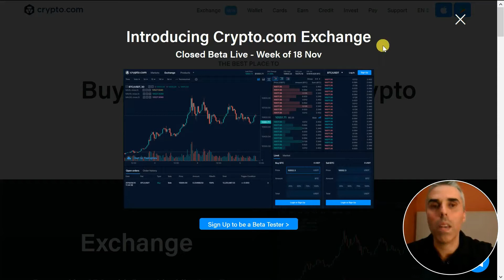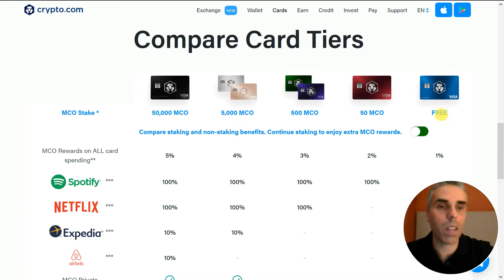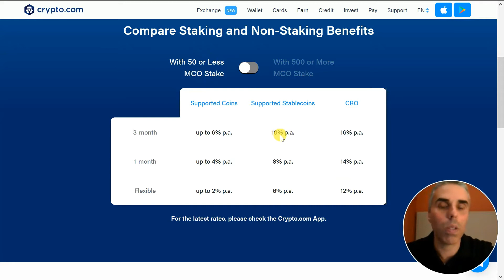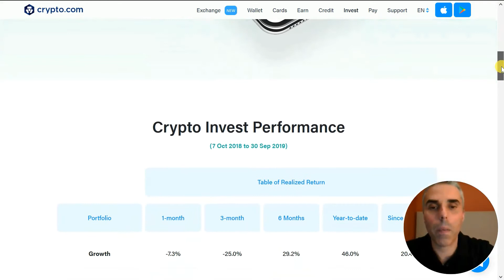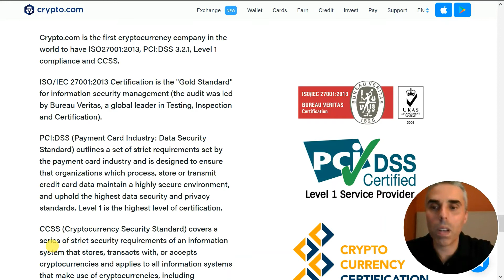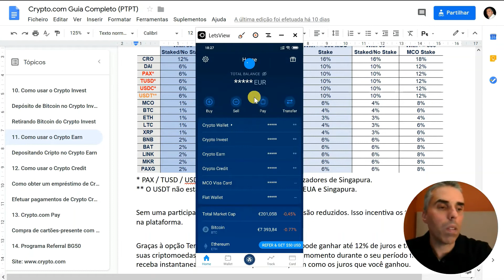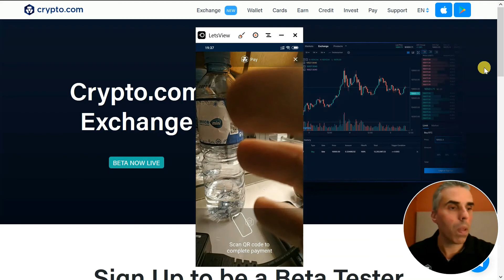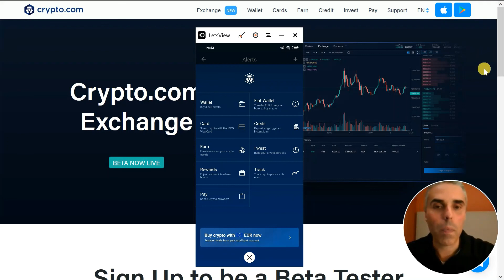Review Crypto.com em português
A pedido de alguns dos membros do canal de Telegram da Crypto.com em português, decidi fazer este vídeo, para tentar explicar as funcionalidades da aplicação, e ajudar a esclarecer algumas dúvidas.

E para poderem obter 25$ ao reservar um dos cartões de metal, façam-no através deste link: